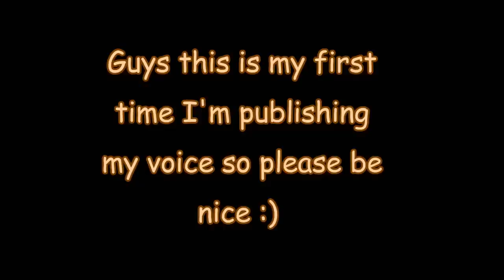new moon soundtrack - Monsters COVER by Rotem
I know it's bad quality but I recorded it on my iPod so ignore this please xD